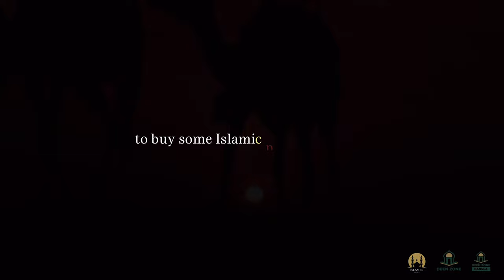MOST BELOVED ACTION TO ALLAH! - DEEN ZONE